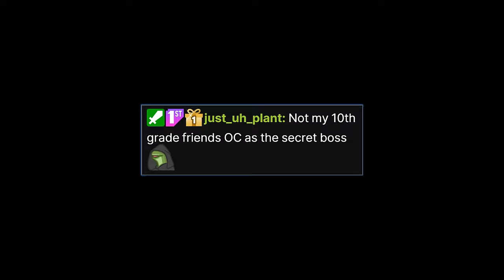One Must Imagine V1 Happy - ULTRAKILL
Other:

00:00 - Intro
00:33 - P1 Practice
02:53 - Soul Survivor
05:10 - Secrets
10:44 - Day 1 - P2 Practice
21:39 - Day 2 - The Real Deal
25:53 - Day 3 - Reach the Rock Man
37:12 - Day 4 - One Final Effort
54:12 - Wait of the World